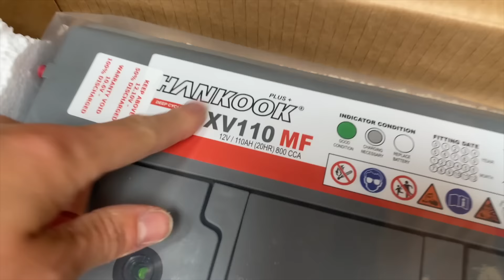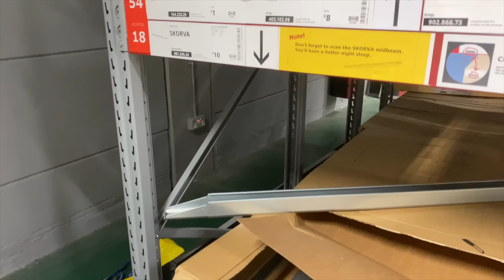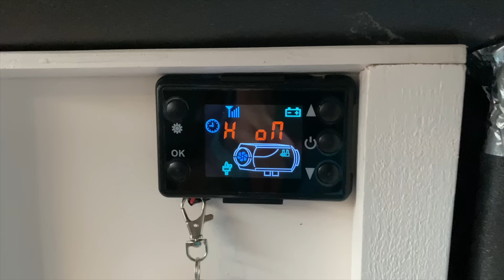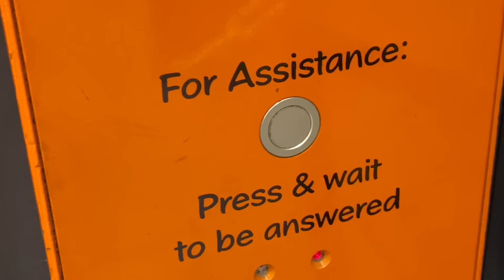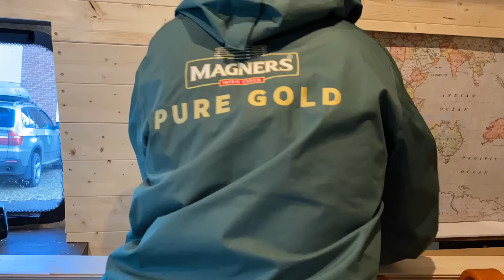FULL VAN BUILD TIME LAPSE | under 5k camper conversion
This is my 2014 L2H3 self-built Vauxhall Movano camper van.

The whole build took around 12 months alongside full time work and came in at less than £5k. I've been travelling full-time in it for more than 6 months now and I'm really, really pleased with everything

Link to the rubber floor matting (I bought 2m x 2m at 2mm thick)

Drop any questions in the comments and follow me @vanvistas on Instagram and Tiktok for regular travel updates